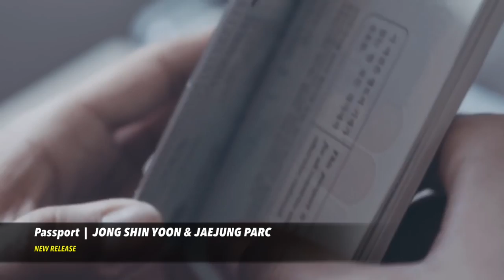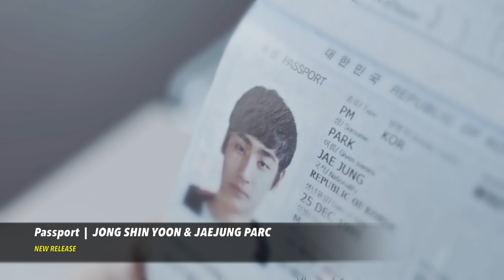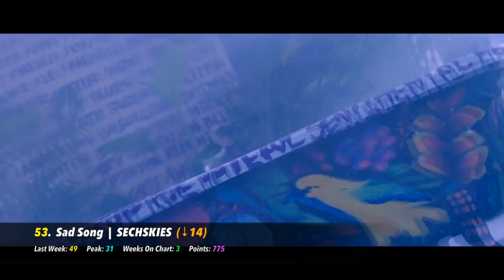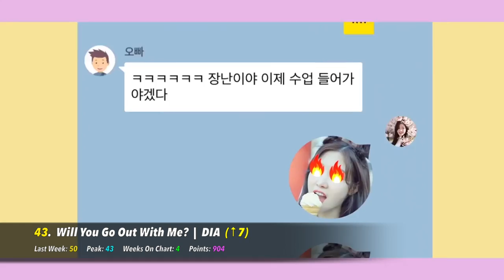[TOP 100] K-POP SONGS CHART • MAY 2017 (WEEK 4)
This is the official International Top 100 K-Pop Songs Chart for May 2017 (Week 4).' It is a K-Pop chart where fans from every continent have the power to vote for what they believe are the best K-Pop songs currently.

Vote on our poll to decide whether the chart should be a Top 50, 60 or 100 chart

SKIP TO THE TOP 50 HERE: ► 21:05

► The songs that will be eligible each week must either:
1) Have been on the chart last week.
2) Have fallen off the chart last week.
3) Have been released since the last voting period closed.

► This means that if a song falls off, it has 1 week to return, or else it cannot come back on the chart.

► To prevent the #1 position from being dominated from the same group/fandom, there are penalties that apply. If a song has been #1 for 1 week, they will lose 10% of their points if they are #1 the next week.

► 8 Week Award = Song that lasted 8 weeks on the chart.
► Gold Award = Song that has been in the Top 10.
► Platinum Award = Song that has been in the Top 10 for at least 2 weeks, or in the Top 5 for 1 week.
► Hot Entry = A song that has entered the chart within the Top 30 on its first week.